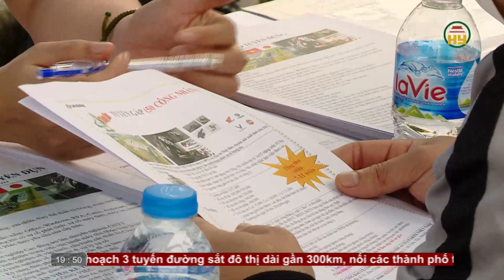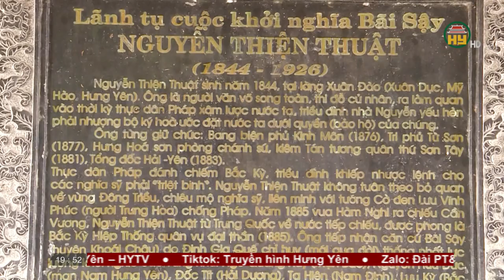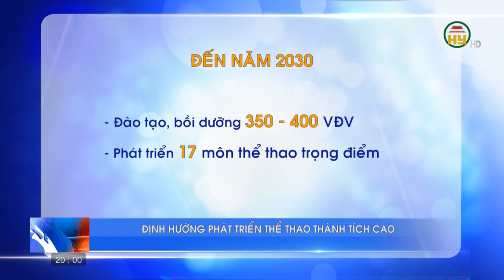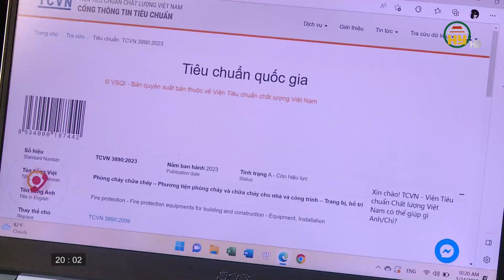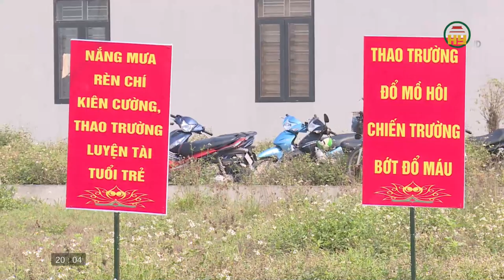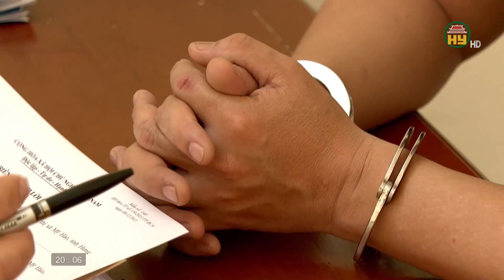Thời sự Hưng Yên thứ 2 ngày 27/03/2023